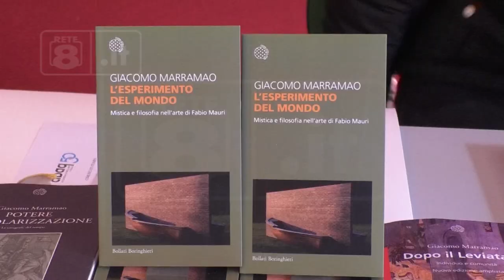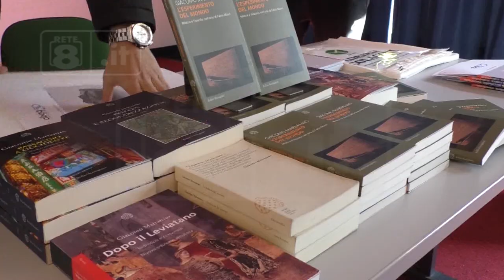L’Aquila - 50 anni dell’Accademia di Belle Arti